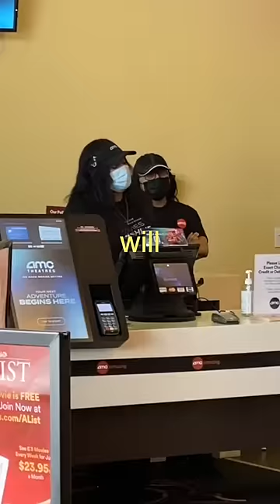The 2-man trenchcoat trick